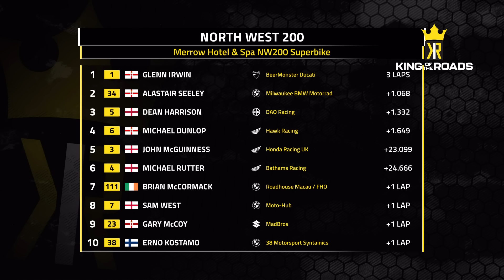SUPERBIKE DRAMA / 2023 North West 200 / SBK Race 2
It's the big one! and with it came DRAMA!

Watch Glenn Irwin take the win over Alistair Seeley in the Merrow Hotel and Spa Superbike Race 2, at the 2023 North West 2001